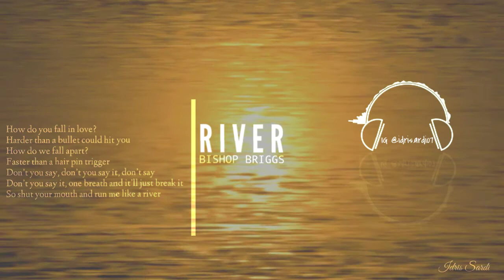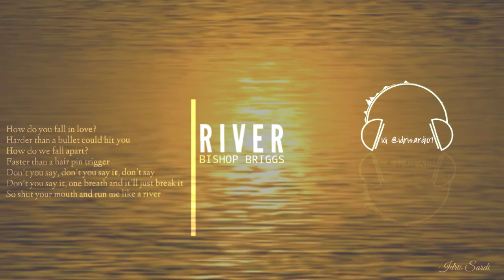RlVER | BISHOP BRIGGS | MUSIC VIDEO